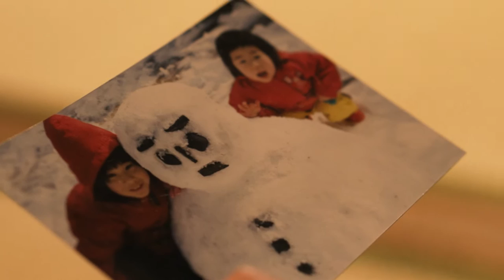From East / SEE YOU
This video is excerpted from short film "see you"

starring: Mai Kiryu
cast: Kousuke Yokota, Haruka Kubo

director, editor: Soh Ideuchi
screenwriter: Soh Ideuchi, Takuya Uchiyama
assistant director: Takuya Uchiyama
cinematographer: Tetsuya Nakagawa
vfx: Takahiko Watanabe
sound Recording: Rina Yamakawa,Shogo Mori,Maki Ikeda
production manager: Tatsuhiro Murayama
production assistant: Genta Ooki, Junya Nakabayashi, Hironori Komatsu
stylist: Kie Fuji
aerial Shot: Michito Tanaka
make up: Erika Kamiyama
still Photographer: Masataka Kogo
SP thanks: Shizuka Kawamura, Masaya Oogo, Emi Sakurai, Marina Ino, Michiko Tanada, SEIKOUSYA, DAITA Boys

production: 204